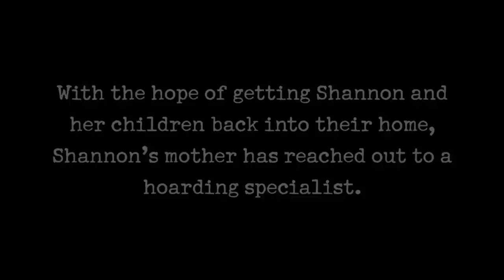Hoarders: Smoke Out the Demons (Season 9) | A&E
Scared of demons that have taken over the house, Shannon hires a wizard to get rid of them while she dehoards in this clip from Season 9, Episode 5, "Shannon & Ray".